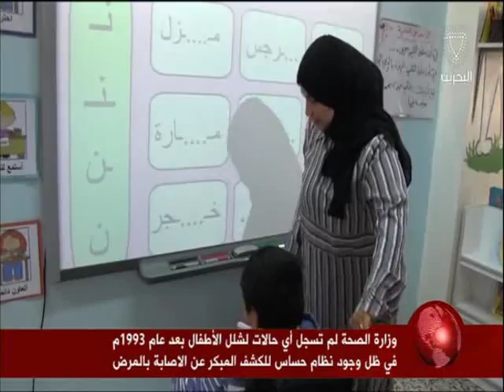البحرين: وزارة الصحة لم تسجل أي حالات لشلل الأطفال بعد عام 1993 م